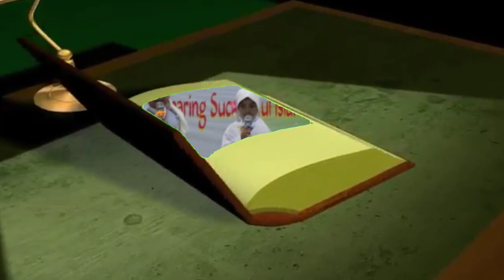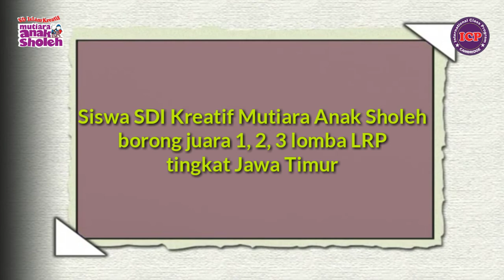Selamat Datang 2020 // Tahun Baru.. Harapan Baru!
Alhamdulillah kita semua sudah melewati tahun 2019 dengan penuh suka cita. Semoga ditahun 2020 ini, segala harapan kita untuk para santri SDI Kreatif Mutiara Anak Sholeh dapat dikabulkan oleh Alleh SWT.